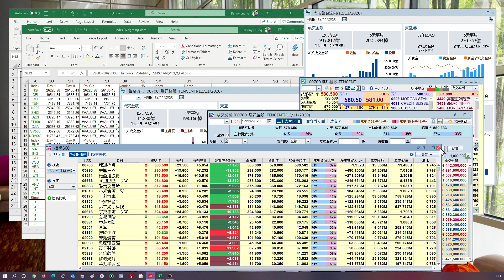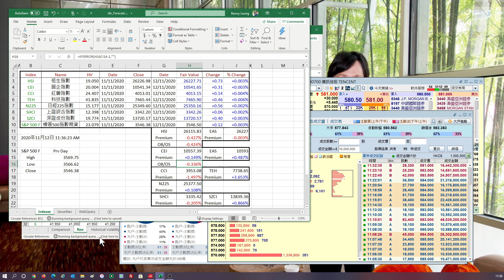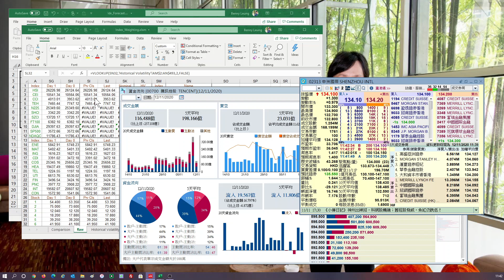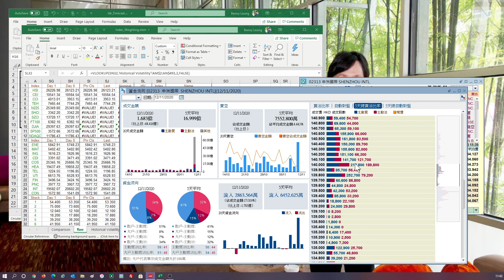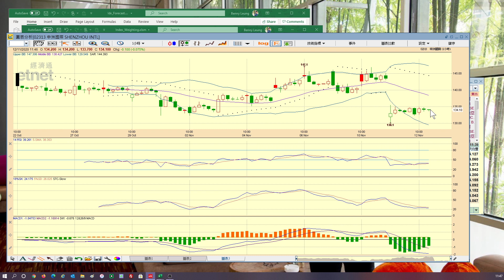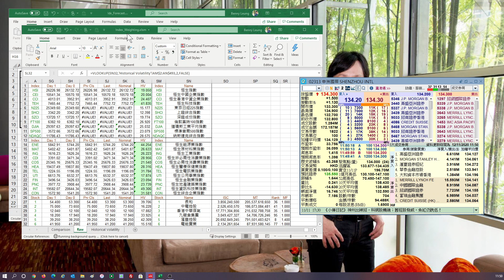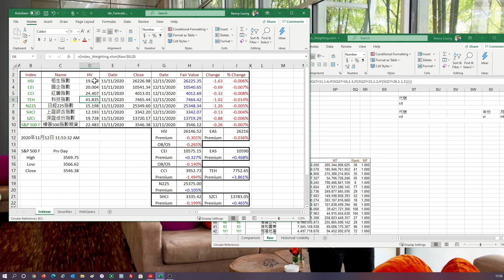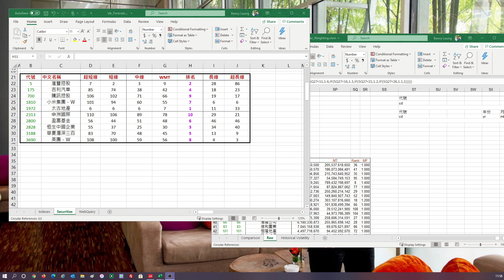【梁業豪港股影音分析】2020年11月12日 (早市末段)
一如所料，科技股呈現較合理升幅為大的反彈，現處於非常偏高的水平；然而，並非所有新經濟股於表現上都跟得上。騰訊 (0700) 的反彈似已暫告一個段落，申洲國際 (2313) 則見大戶買家收斂了攻勢。